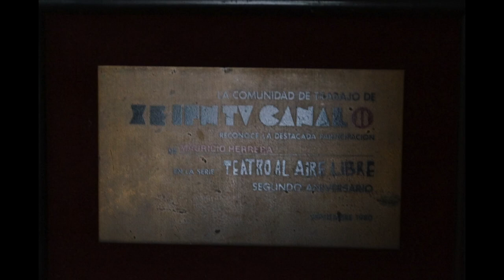Biografía Mauricio Herrera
Reconocimiento al actor Mauricio Herrera "El comediante más fino de México". G&H Channel te dice cada detalle de su origen y trayectoria artística.